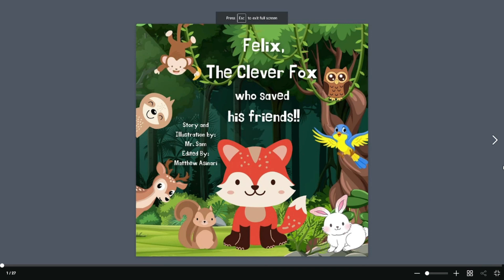দাঁড়কাক ও অন্য কাকেরা: ছোটদের জন্য নীতিকথা: Raven and other crows: A fable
Raven and other crows is an amazing story for children to learn that never be ashamed of your family.